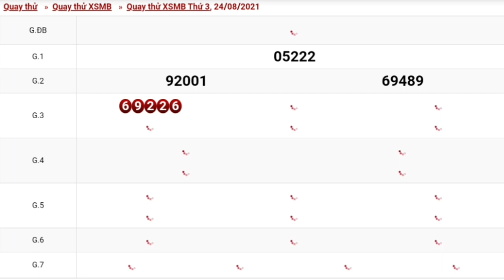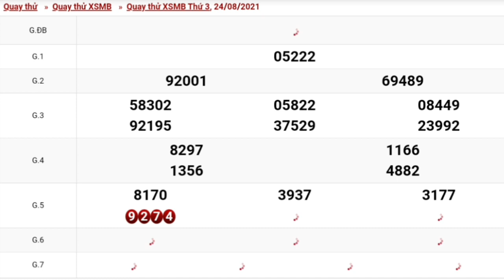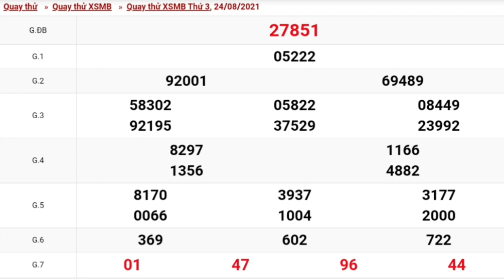XSMB•Quay Thử Dự Đoán kết Quả Xổ Số Miền Bắc Thứ 3 Ngày 24/08/2021